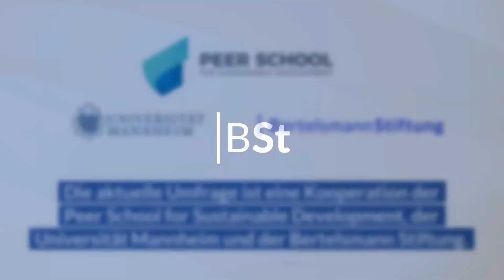Nachhaltigkeit in Unternehmen – neues Messinstrument für den erfolgreichen Wandel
In mehr als der Hälfte der Unternehmen ist das Thema Nachhaltigkeit beim Vorstand oder der Geschäftsführung angesiedelt. Aber nicht nur in Bezug auf die Positionierung, auch inhaltlich gewinnt das Thema an Bedeutung. Das sind die zentralen Ergebnisse einer Befragung der Bertelsmann Stiftung, der Peer School for Sustainable Development und des Lehrstuhls für nachhaltiges Wirtschaften der Universität Mannheim unter Nachhaltigkeitsverantwortlichen in Unternehmen.
An dieser ersten Befragung haben sich 51 Nachhaltigkeitsmanager:innen aus großen Unternehmen beteiligt. Künftig soll die Umfrage jährlich wiederholt werden. Ziel der Partner ist es, einen Blick in den Maschinenraum der nachhaltigen Transformation zu werfen. In dieser Befragung, dem Sustainability Management Monitor, soll die zunehmende Bedeutung der nachhaltigen Entwicklung in Unternehmen messbar gemacht werden.